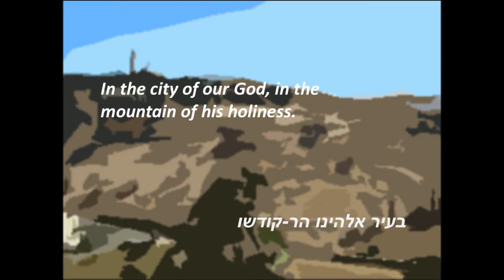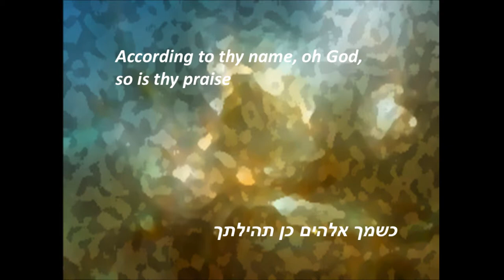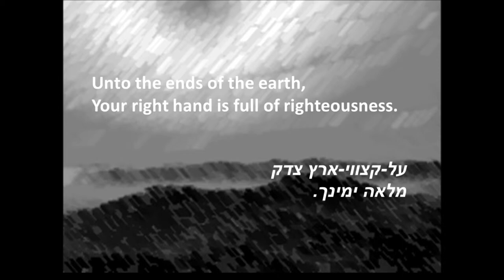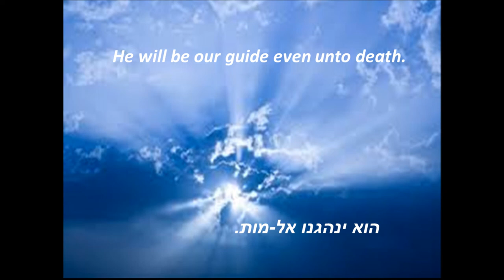Psalm 48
Dov Carmel: Psalm 87 (No,3 of "Psalms") for treble choir
Na'ama women's choir; conducted by Pnina Inbar